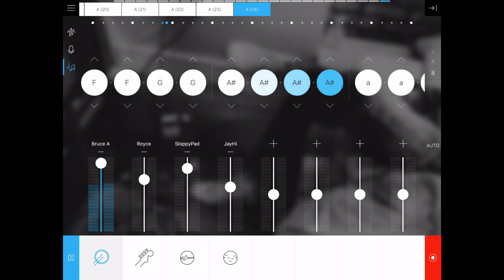(Cyberpunk DnB Music Video)